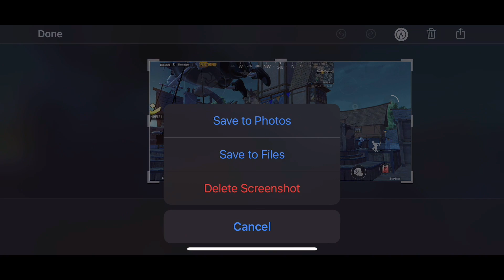Laughing my lungs out spectating random teammate plays | PUBG Mobile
RIP me for Spectating How Random Teammate Plays | PUBG Mobile

Biu.

 pmpl
genexus
pro league
mysgph
wwcd
mic check
pmgc
pmco
asia